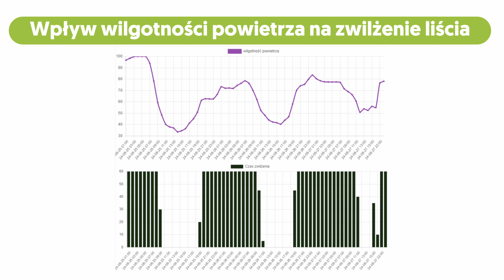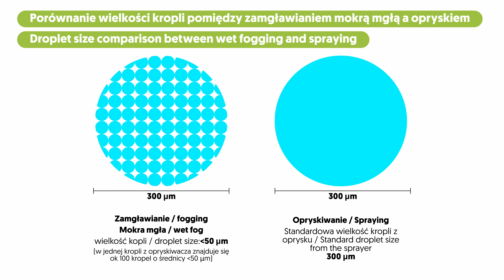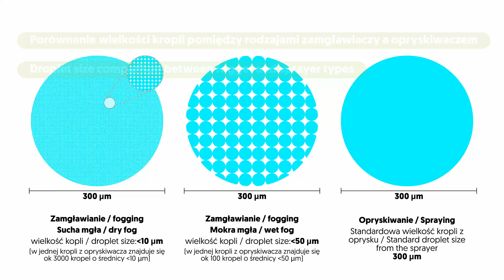Jak chronić uprawy przed chorobami poprzez zamgławianie szklarni i tuneli? Część 1